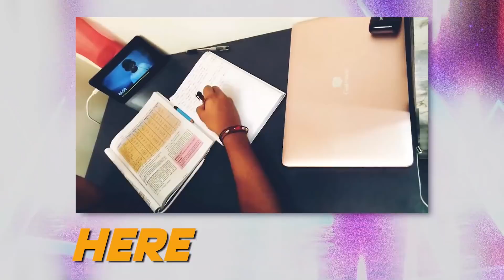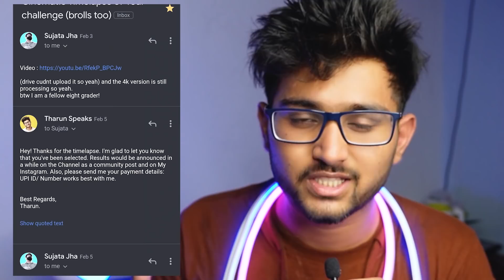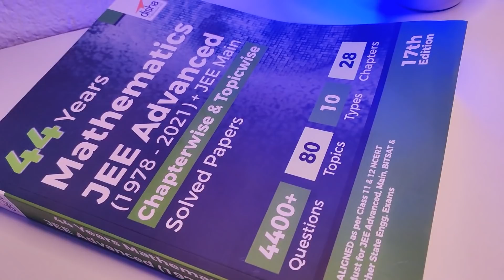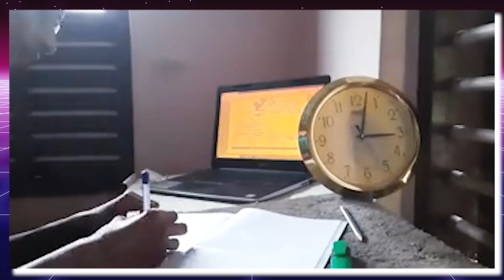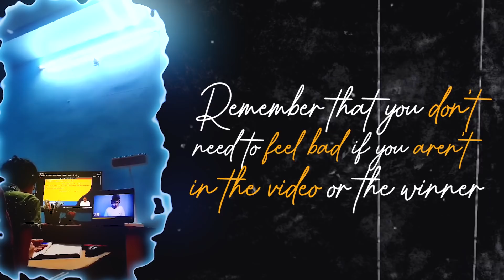The Day When 469 Students Studied With Me!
Announcing the winners of the study and win challenge!
And featuring the timelapse videos of the JEE Aspirants and Students who took up the challenge.

44 Years JEE Advanced (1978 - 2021) + JEE Main Chapterwise & Topicwise Solved Papers Physics, Chemistry & Mathematics 17th Edition:

BTW, I'm Tharun, a 4th year student in the department of Mechanical Engineering at IIT Kharagpur.